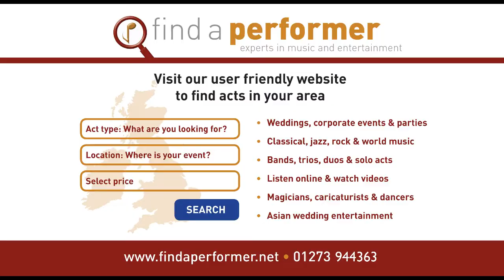LED Ballerinas for Hire